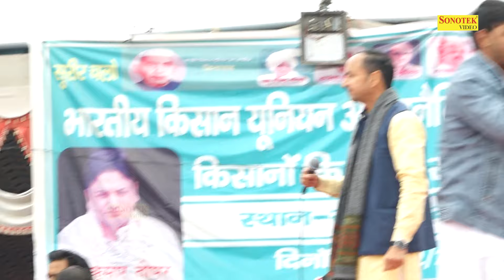हे जगत के स्वामी अंतरयामी तुम सबके दाता I Nardev Beniwal & Party I Hit RagniI Surir Ragni I Sonotek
Tital :- हे जगत के स्वामी अंतरयामी तुम सबके दाता
Singer :- Nardev Beniwal & Party 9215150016
Album :- Surir Ragni Competition